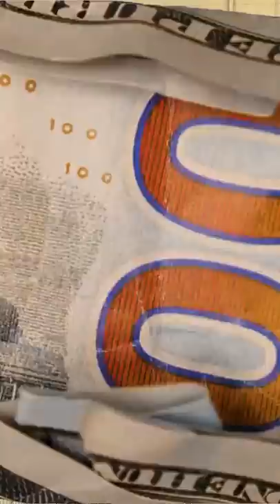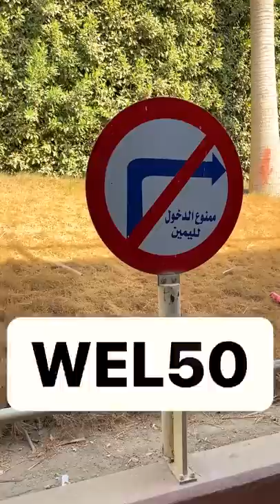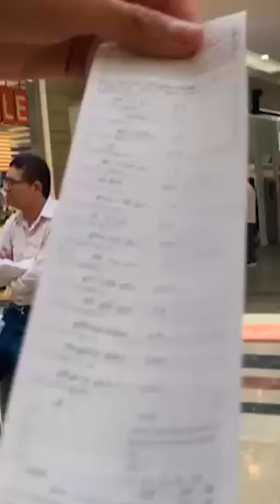ازاي السوبر ماركت بيضحك (بينصب) علينا - بنشتري حاجات مش محتاجنها!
مسالتش نفسك ليه بتكون داخل السوبر ماركت تشتري جبنة و عيش مثلا او شوية احتياجات اساسية للبيت و تتفاجي انك ضيعت اليوم كله هناك و اشتريت حاجات كتير جدا!
في الفيديو دا هنوريكم ازاي السوبر ماركت بيضحك علينا و بيخلينا نشتري حاجات احنا مش محتاجنها اصلا و هيكون معانا  @MahmoudIsmailTV
و روحنا كذا سوبر ماركت كبير عشان نثبتلكم ان الموضوع مقصود و مش مجرد صدفة ... فااا يلا بينا نشوف ايه الحوار دا
جرب ابليكشن روبوستو سوبر ماركت علي موبايلك تقدر تطلب من عليه الحاجات اللي انت محتاجها و بس و يوصلك لحد باب البيت و التوصيل ببلاش
وعامل عرض لو اشتريت ب  250 جنية او اكتر تاخد 50 جنية خصم

subs number:71,051